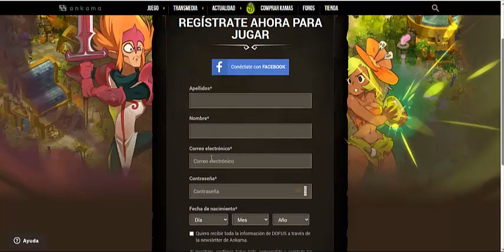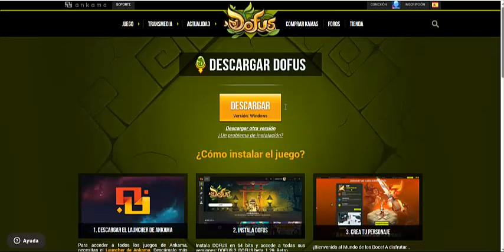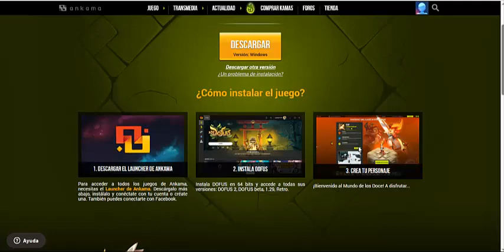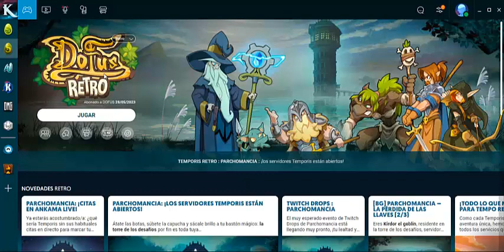Dofus Monocuenta (Servidor Draconiros) Serie: Capítulo 0 (2023)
¿Están listos mis viajeros para ser transportado a una aventura llena de acción y adrenalina?
Bienvenidos a DOFUSTOURS
Me presento, mi Nombre es Ali, creador de este canal, te invito a seguirme en esta serie en el servidor Draconiros desde cero. En el transcurso de nuestra aventura, aprenderemos en cada viaje todo lo fascinante de este Game.

                                       🤝DONACIONES🤝

Las donaciones ayudan inmensamente a mejorar la calidad del contenido que quiero ofrecerles, no cuento con equipos, solo con mi laptop, ya que soy un creador de contenido nuevo, con ellas puedo comprar equipos, invertir en algún vídeo que requiera dinero, entre otras cosas directamente relacionadas con el canal, si deseas colaborar con el canal estaré inmensamente agradecido y si no también. Gracias